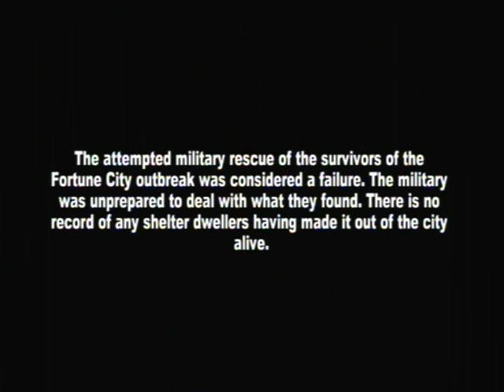Quady is A Zombie Genocide Master!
I murdered so many dead things my head is spinning...

If I sound kind of like Patrick Bateman at the end of American Psycho in the first few seconds, that was at least partially intentional, lol.

So yeah, Dead Rising 2, if you can't tell from this video I've enjoyed the hell out of it and played the hell out of it too. I'm nearly done, just one more playthrough with a friend and I'll be finished.